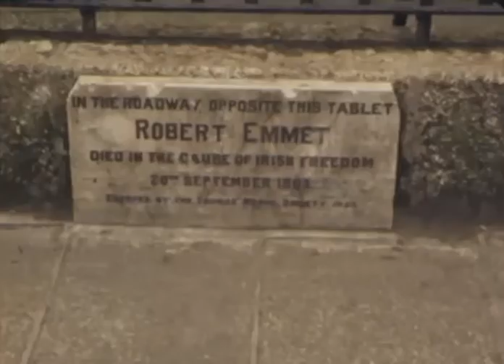Protestant Churches in Dublin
A Description of very old Protestant Churches in Dublin, dating to the 18th Century.